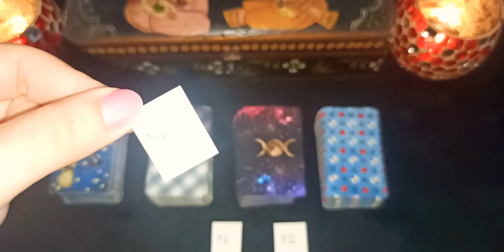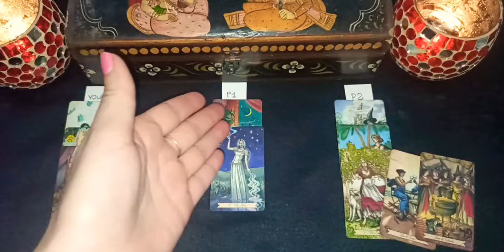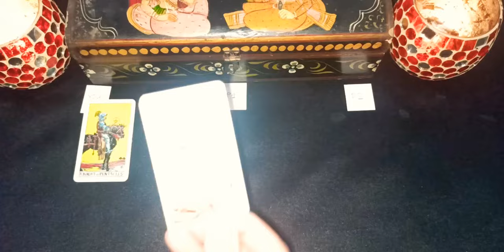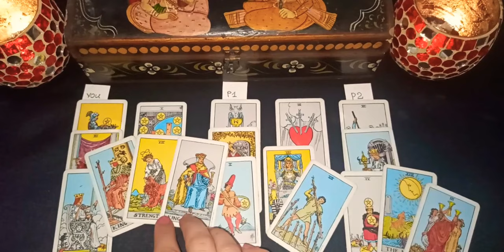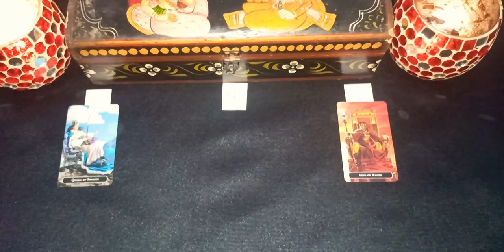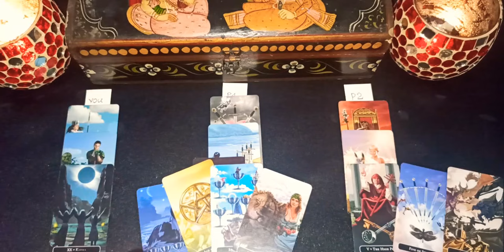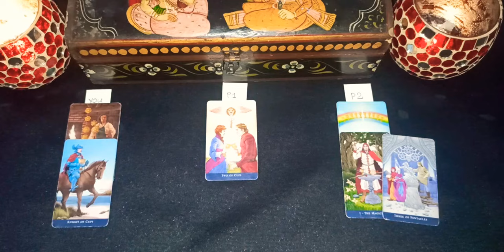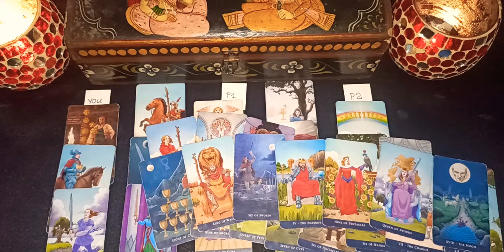"LOVE TRIANGLE - YOU, YOUR PERSON & THEM" - TAROT READING ✨🍎✨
CHOICE 1 - 02:07
CHOICE 2 - 14:07
CHOICE 3 - 27:45
CHOICE 4 - 42:20

(Price - USD20 per problem/issue. Will consist of multiple cards/questions. Each reading customized individually).

DECKS USED:

1) "EVERYDAY WITCH TAROT MINI"
2) "RIDER WAITE TAROT MINI"
3) "WITCHES TAROT MINI"
4) "CLASSIC TAROT MINI"